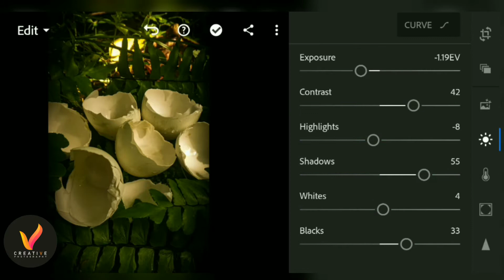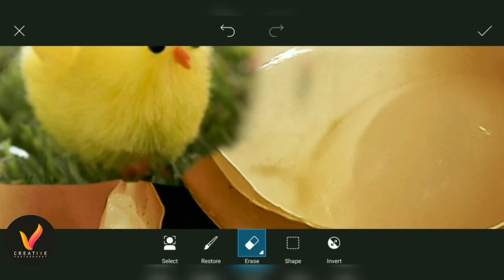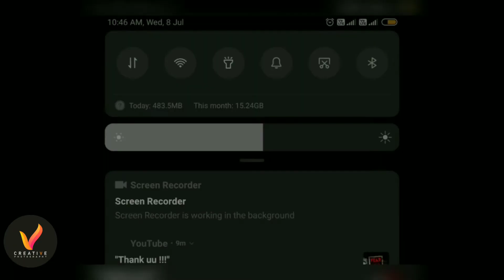Egg Photography Tuttorial Video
Here it is a Video about Lightroom/Picsart/Snapseed Photography Edit Tuttorial Video